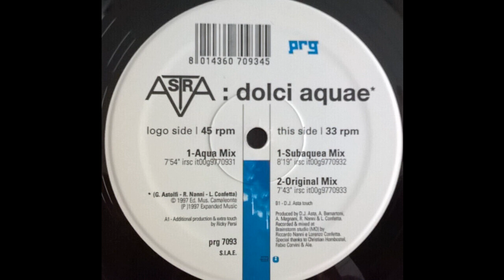Astra - Dolci Aquae (Aqua Mix) 1997